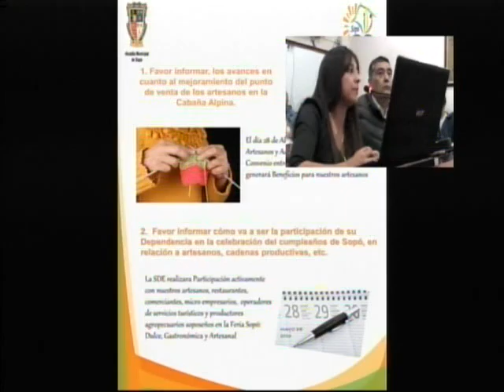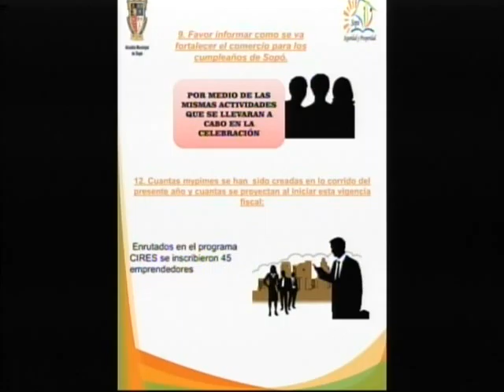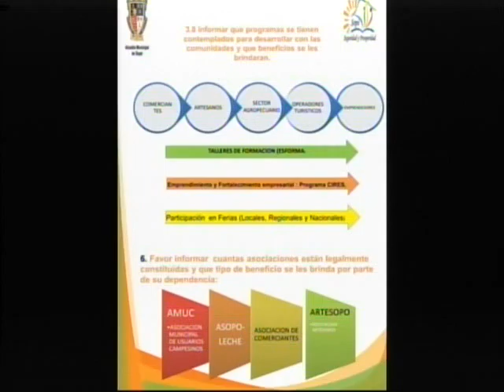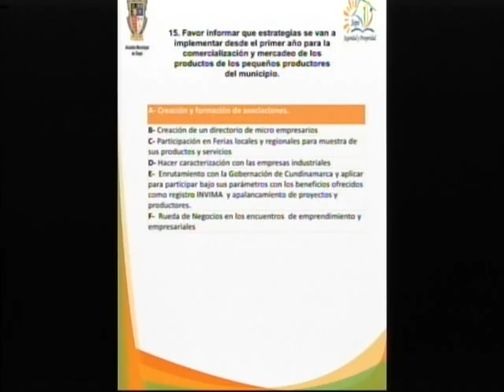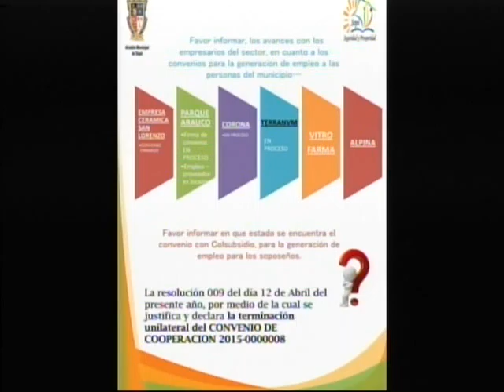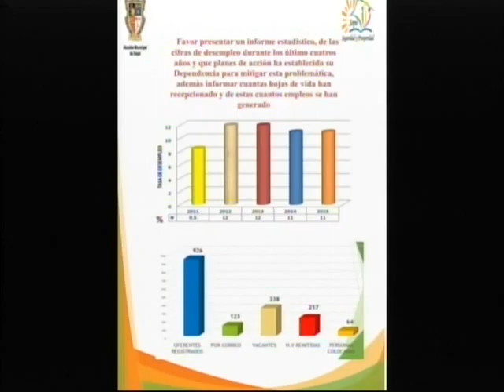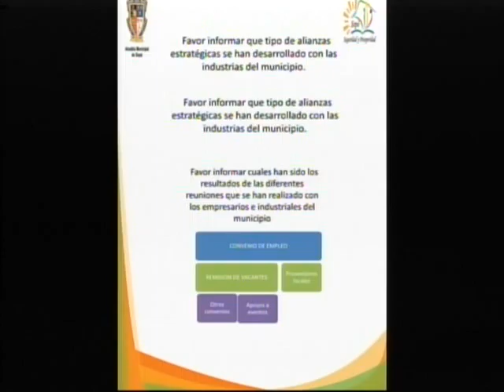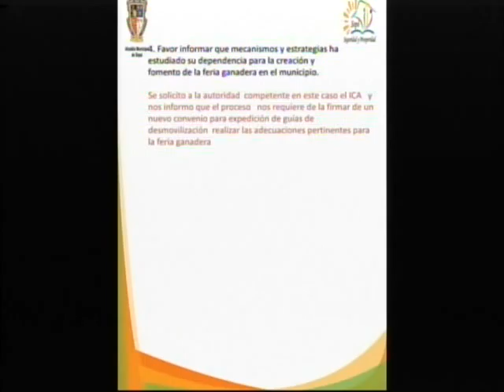Sesión 13 mayo 2016